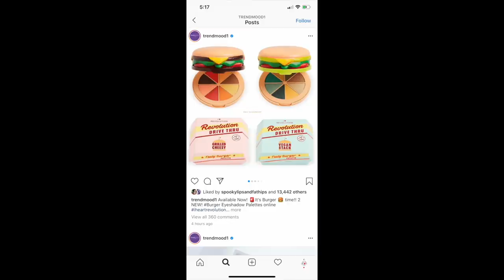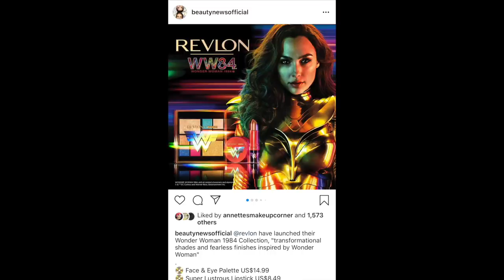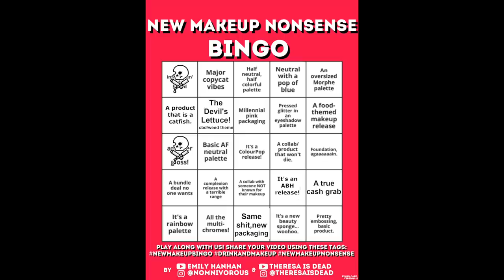NEW MAKEUP NONSENSE (EPISODE 13: BRAIN CANDY)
Oh, hi, pumpkins! In today's video, we play NEW MAKEUP NONSENSE BINGO (EPISODE 13: BRAIN CANDY)! This video is in collaboration with the beautiful Emily Hanhan. Grab a drink... or 5, and let's talk about new makeup releases. Sorry about everything!

☆ WANNA PLAY!? ☆

☠︎ PRODUCTS WORN ☠︎
♦︎ FENTY BEAUTY by Rihanna Pro Filt'r Hydrating Primer
♦︎ Tatcha The Liquid Silk Canvas
♦︎ YVES SAINT LAURENT All Hours Longwear Natural Matte Foundation (BR20)
♦︎ PAT MCGRATH LABS Sublime Perfection Concealer (L2)
♦︎ PAT MCGRATH LABS Dark Star Volumizing Mascara
♦︎ Tom Ford Soleil Glow Bronzer (Gold Dust)
♦︎ CHANEL JOUES CONTRASTE POWDER BLUSH (Rose Petale)
♦︎ OFRA Cosmetics SAMANTHA MARCH Start Inspired Highlighter
♦︎ ANASTASIA BEVERLY HILLS BROW WIZ (Taupe)
♦︎ OFRA Cosmetics By Samantha March Lip Duo
♦︎ OFRA Cosmetics Metamorphosis Long Lasting Liquid Lip Set - OFRA X JenLuvs Reviews (Revive)